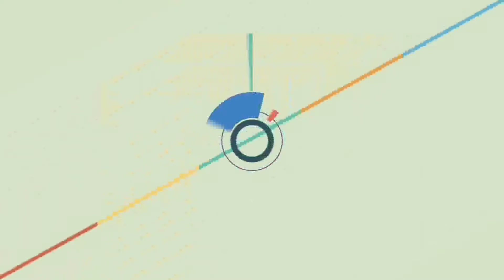Ridge gourd recipe || ଜନ୍ହି recipe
Ridge gourd recipe is a unique recipe.